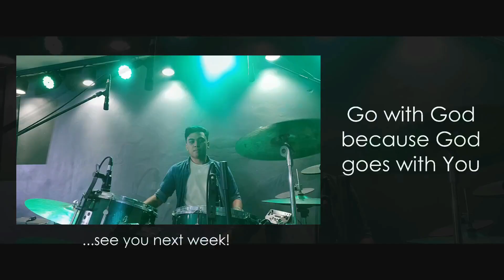Adonai - NewLife PnW Team | 18 June 2023 Outro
Adonai - Hillsong Worship